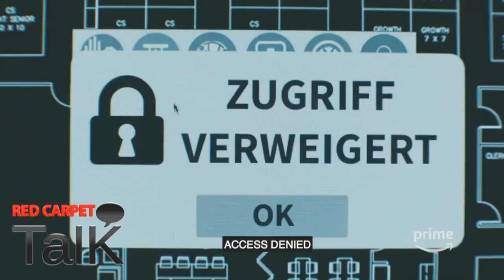You Are Wanted Season 2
Red Carpet Talk was on the red carpet with the stars for the season two premiere of Amazon Prime's You Are Wanted.